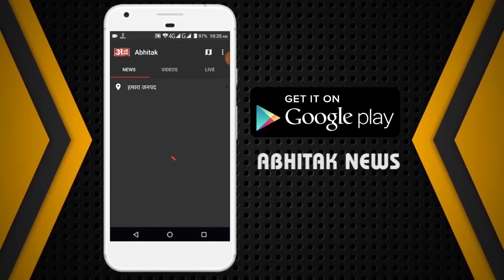NEWS ABHITAK HEADLINES 17.03.2024